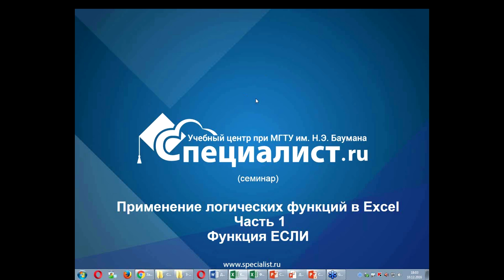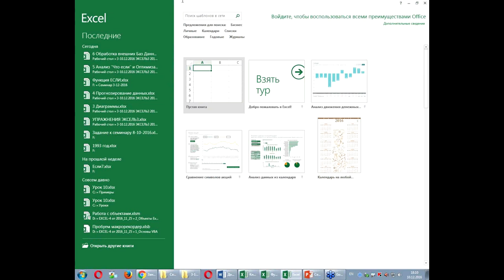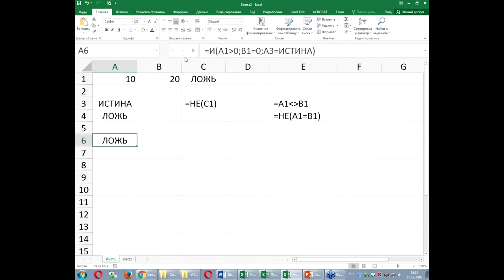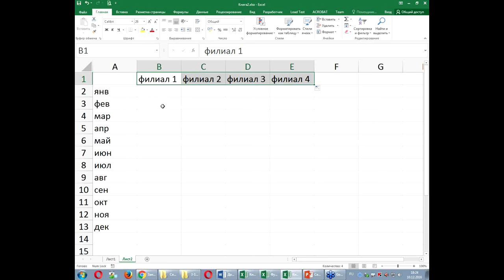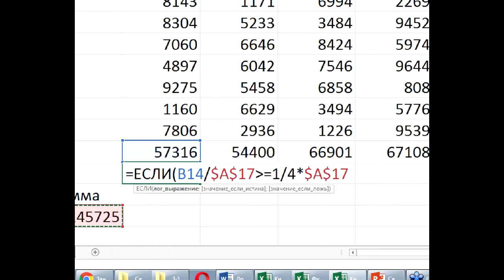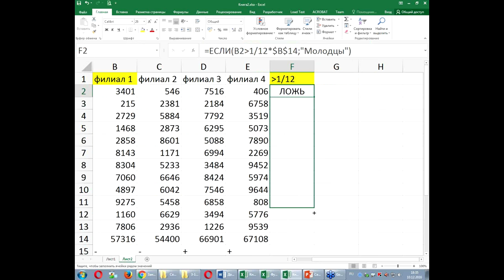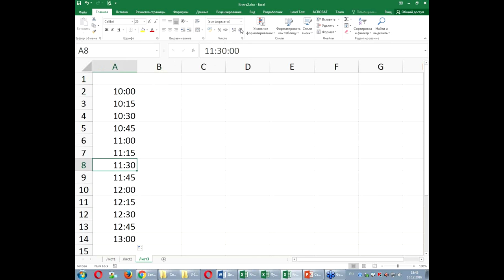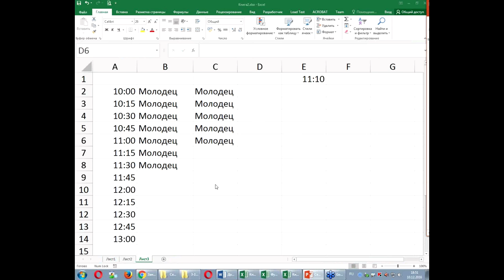Функция ЕСЛИ в Excel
Центр "Специалист" при МГТУ Баумана начинает цикл бесплатных семинаров, посвященных логическим функциям в экселе. Тема сегодняшнего урока - функция ЕСЛИ в Excel.

Вы узнаете в каких случаях применение функции ЕСЛИ в экселе наиболее целесообразно, поймете в чем заключается разница при использовании «полной» и «неполной» версии «ЕСЛИ» и, конечно, увидите применение функции ЕСЛИ на наглядных примерах.

Бесплатный урок Excel ведет сертифицированный инструктор Microsoft, обладатель престижных международных статусов Office Excel Expert и Office Word Expert Елена Владимировна Сидорова.

Обучение ExceL в авторизованном Microsoft учебном центре "Специалист". Только сертифицированные преподаватели Microsoft. Начните с 1-го уровня, если вы новичок в экселе, или возьмите 2-3 уровни, если хотите повысить свою квалификацию.